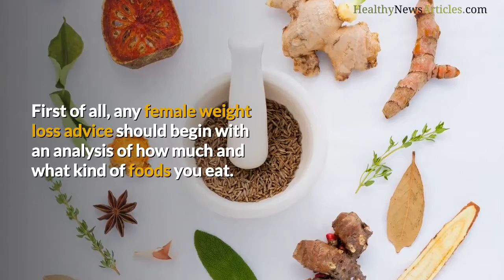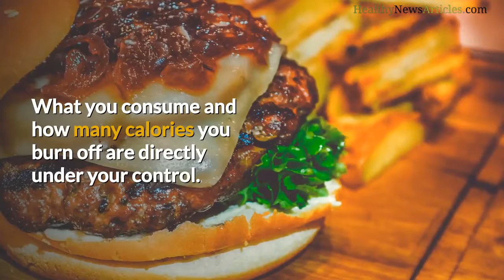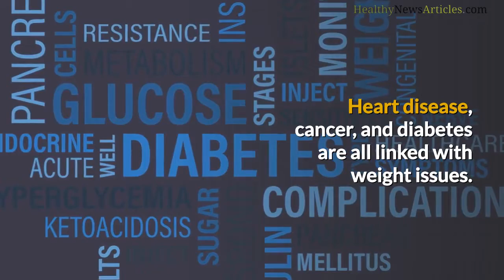Female Weight Loss Its All About Control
Female Weight Loss
Female weight loss begins with determining why women are overweight in the first place.  Women are less likely than men to exercise and they don´t eat enough vegetables.  Overweight women are also likely to be impulsive eaters and are more prone to stress eating.